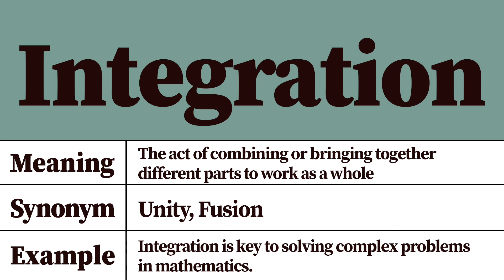Integration Meaning and Definition